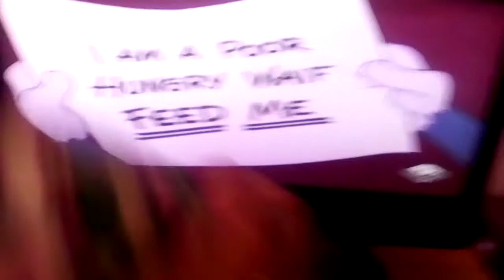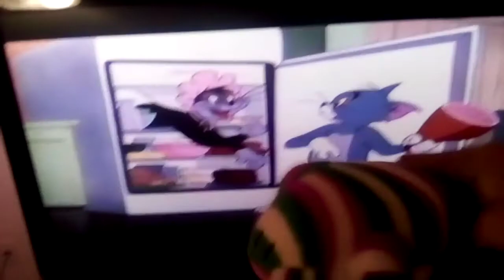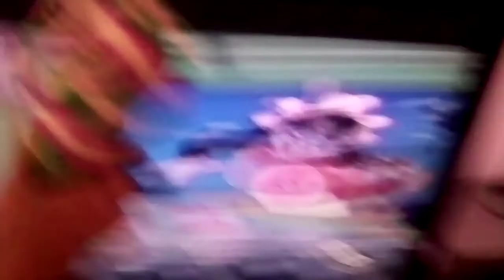Snake and Bunny: Baby Butch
I didn't own this episode from Tom and Jerry by Hanna-Barbera